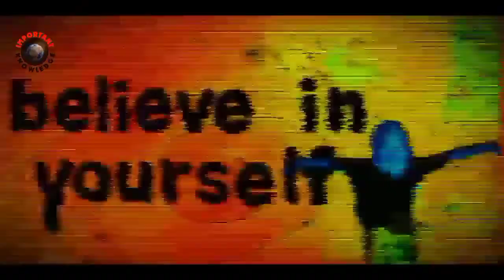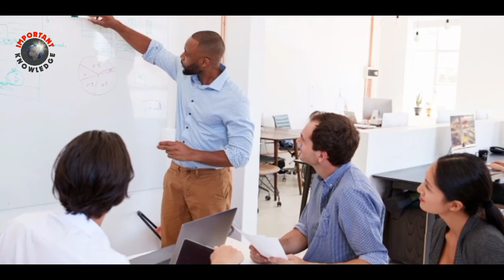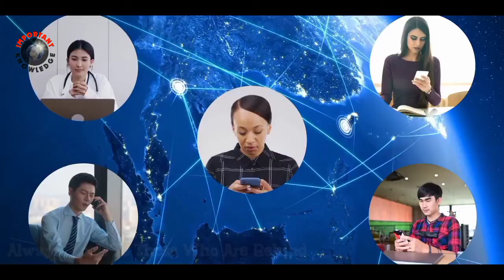Self Confidence Motivational Video | How To Recognize Your Talent And Present It To People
Assalam O Alikum Friends This Video Is So Important For The Students Boy And Young Man. This video will show you how you can make yourself successful with self confidence. So Dont Miss Watch Tell End.

Comments.